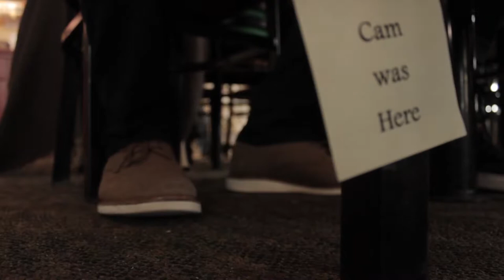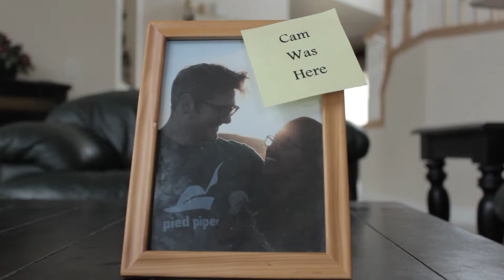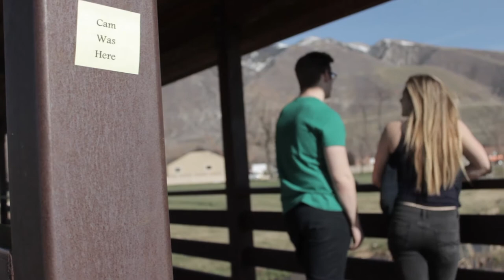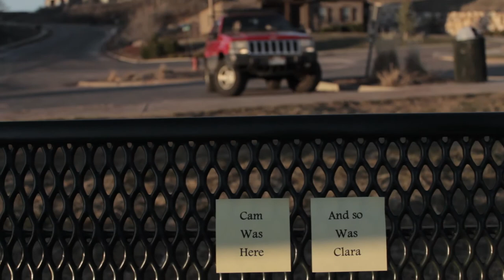Cam Was Here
Nominee -- High School Feature Film -- 8th Annual Canyons District Film Festival -- Adam Packard, Corner Canyon High